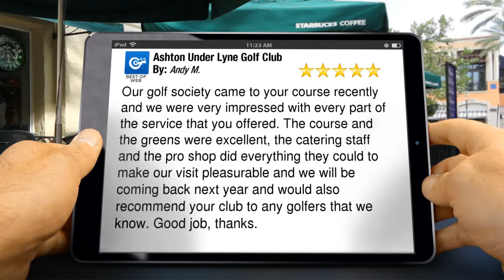Ashton Under Lyne Golf Club Ashton Under Lyne Perfect Five Star Review by An...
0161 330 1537 Ashton Under Lyne Golf Club Ashton Under Lyne reviews
        New Rating

        Our golf society came to your course recently and we were very impressed with every part of the service that you offered. The course and the greens were excellent, the catering staff and the pro shop did everything they could to make our visit pleasurable and we will be coming back next year and would also recommend your club to any golfers that we know. Good job, thanks.

Mr Secretary,
We thoroughly enjoyed our day at Ashton Unde Lyne on Sunday 8th June when we played in your mixed open.
We were made very welcome by the young Professional in the Pro Shop and again by Marilyn and the team in the clubhouse.
We enjoyed a good breakfast and a delicious meal.
Also we really enjoyed the course it was in terrific condition and we found it very interesting.  Having not played it before we found the greens most challenging but fun.
We will certainly be back next year.
Please thank all the staff for making us feel so welcome and looking after us.

Kind regards
Barrie Wickens

        Ashton Under Lyne Golf Club
        Gorsey Way
        Ashton Under Lyne LANCASHIRE
        OL6